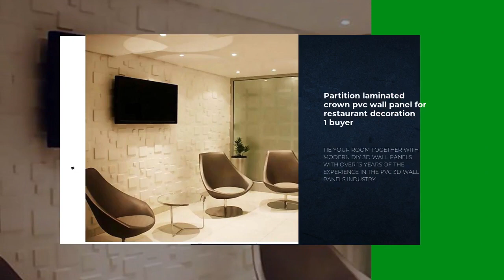wall art finishings originale DIY wall stickers wall panels 3d for hotel decor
1.If there is glue overflowing afterpasting,do not wipe itimmediately to avoid contamination. After the gluisdry, remove it
with your fingers. After install one panel,lightly knock and press on the corners to ensure the panel glue firmly,then install the next panel.
2.The position of the product needs to be measured and aligned. After the double-sided tape is pasted, it cannot be moved again, so it needs to be aligned and pasted at one time.
3.Low cost,fast Installation,stick firmlyDisadvantage High technical requirements,easy to get dirty,smell in the early stage Applicable Large scale decoration,new house decoration,professional construction workers Installation Step 1 Brush the glue evenly with a brush or scraper to the wall.Evenly scraping will greatly increase the firmness.After finishing,it needs to be dried for 3-5 minutes before paste panels.
4.Environmental protection, fast Installation,stick firmly, fixed easily, no smellDisadvantage Nail free Glue,easy to solidify, high cost Applicable Small area decoration, home DIY,office,commercial occasions such as hotels, KTV, bars and counters Installation Step 1 Keep the glue width around 3mm evenly.Keep the glue 2mm away form the panel edge.
Our standard carton sizes are 540X150X540mm for 500X500mm panels,340X260X340mm for 300X300mm panels,you can have more details in package navigation bars.There is no logo,and any contacting information in our standard carton.